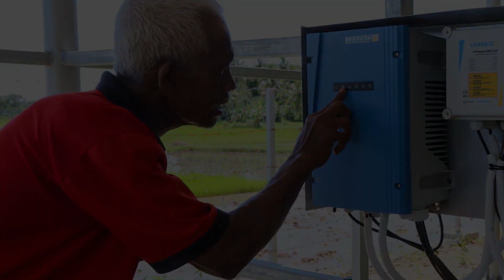Ganjar Beri Bantuan Pompa Tenaga Surya Kini Petani Purworejo Panen Tiga Kali Dalam Setahun